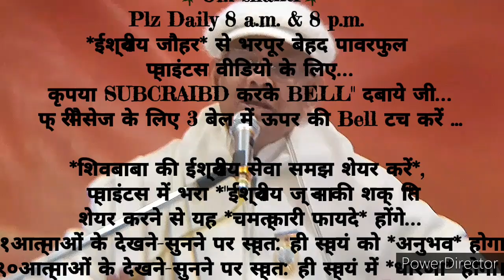२१दिन अभ्यास से *दिव्यज्ञान स्वरूप जीवन के अलौकिक संस्कार इमर्ज करने वाले*🇲🇰ईश्वरीय🇲🇰गुह्य प्वाइंट्स